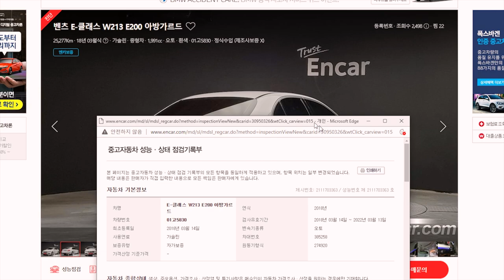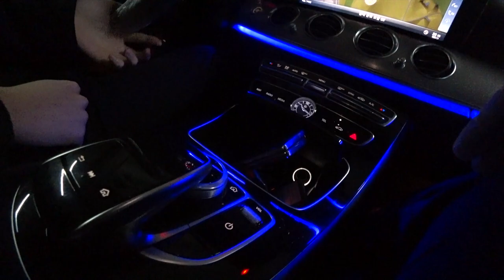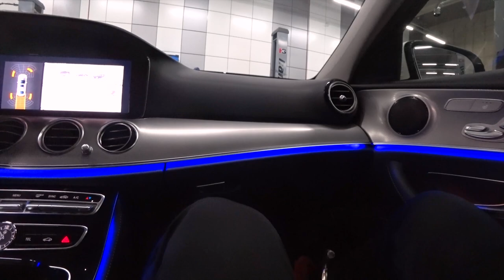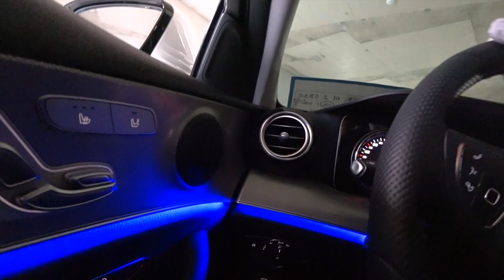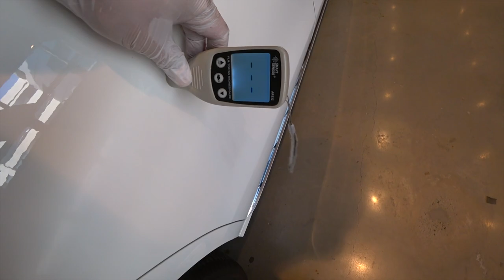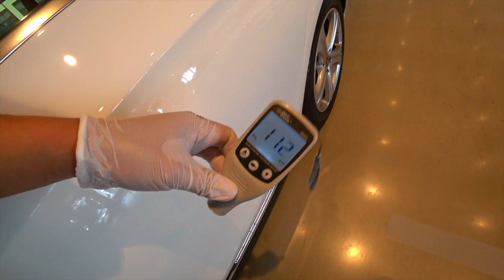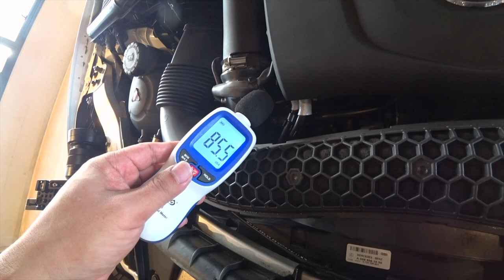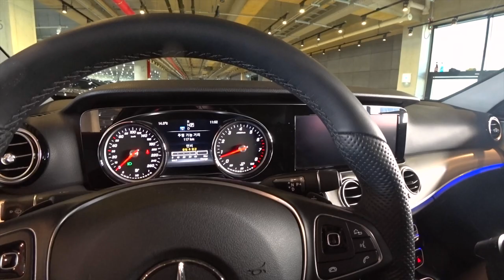부산에서 본 벤츠 W213 E200.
감사합니다.

150대 이상 기변 한 대한민국 1% 기변병 환자.

언제나 맑음 정원철.
경주 촌놈  김주현 중고차.

* 저의 소중한 인연들입니다.

◆  사용중인 장비 목록
1. SONY A7S2 / 16-35za / Sigma art 20mm 1.4 / axp55 / x3000r
2. Nikon D500 / 16-80 N
3. GOPRO HERO 8
4. PARAGRAP suction kit